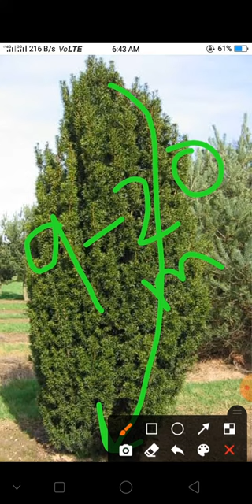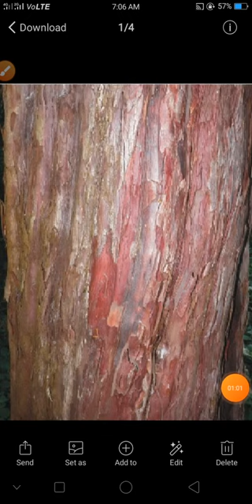taxus baccata Morphology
taxus baccata